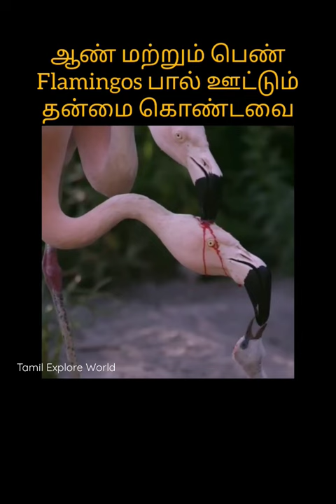How Flamingos Get Their Vibrant Color ? கடைசி வரை பாருங்க